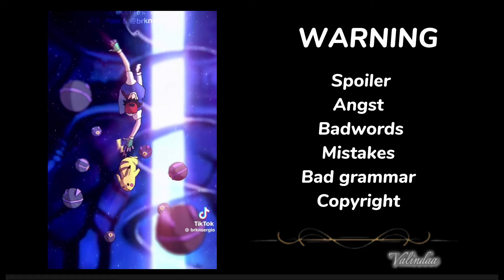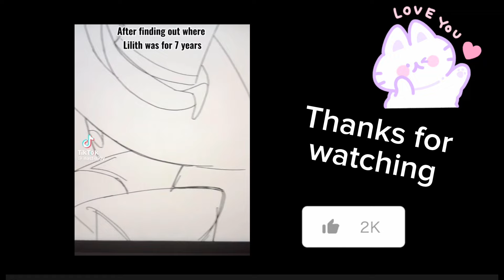Helluva Boss react to Morningstar Family & Lucifer's Siblings ‖by Valindaa AU